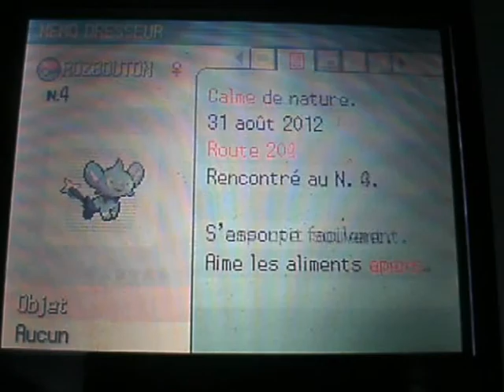pokemon version perle Walkthrough part 4 l'arrivée a charbourg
excusez moi pour l'absence de video manque de motivation dans cette partie nous allons affronter notre rival et on va arrivée a charbourg